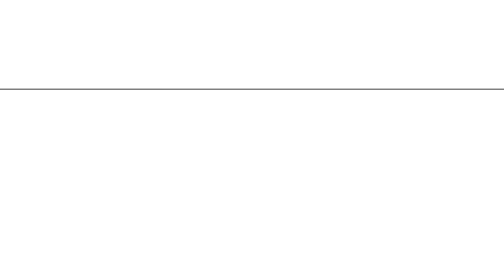How Our Patreon Works - A New Tier Announcement!! New Proxies Incoming!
I thought I'd put together a quick video explaining how our Patreon works for those who are not sure how to use it. We also are announcing a brand new tier coming to Patreon and a new proxy along with it!